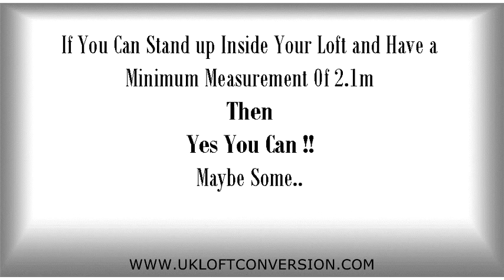Loft Conversion Images Video 3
This short video series will describes how loft conversion images can help UK home owners understand and visualise a loft conversion in the UK.

It is essential that before making a decision about converting a loft space that you have a good visual understanding of the finished loft room.

Most people find it difficult to visualise a finished loft conversion so having a good look at some loft conversion before and after pictures is a great way to do it.

So if you want your UK loft conversion to go smoothly it is vital that you have the correct information to make the right choice when considering a loft specialist, or local builder to carry out your project, and that's why it's advisable to look at as many loft conversion pictures, images, pics, and photos as you can find.

UK Loft Conversion want more tips?
If you would like to know more visit my youtube channel here;